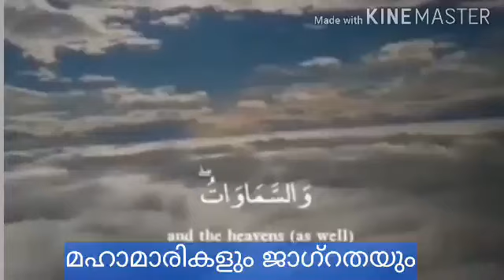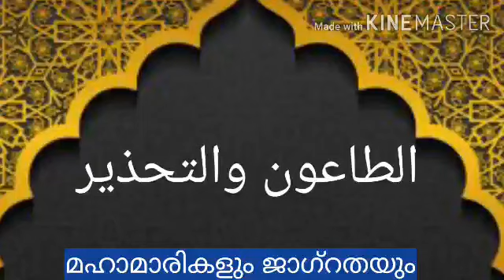മഹാമാരികളും ജാഗ്റതയും ഫൈസൽ സഖാഫി Faisal saqafi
The Pestilence and vigilance
Faisal saqafi